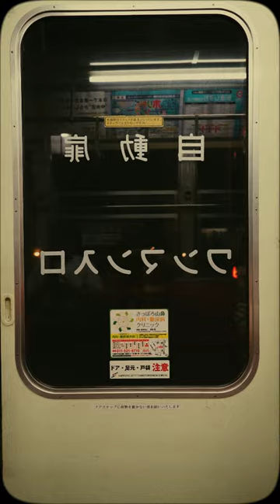Hokkaido Summer '23